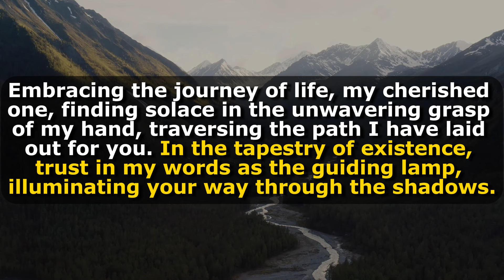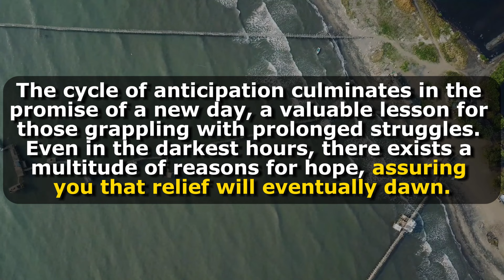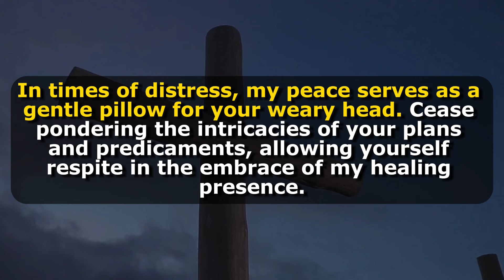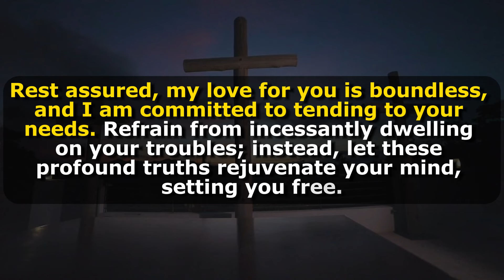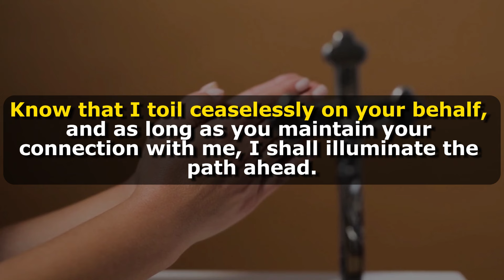🔴 Jesus: I Am In Your Room Right Now! Don't Skip Me! | DMFY-604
🔴 Jesus: I Am In Your Room Right Now| DMFY-604

Video Includes All These Searches👇
1.  God Message for you today
2. God's Message for me
3. God jesus message
4. Urgent Message from god
5. God's Message for you
6. Jesus Message
7. God Message
8. God's Message
9. Message for God
10. God Message today
11. God Blessing Message
12. God thought
13. Message from the universe
14. Universe Message
15. Lord Message
16. God say to me
17. Urgent god Message
18. Law of attraction
19. God helps
20. Jesus christ
21. Faith quotes
22. bible quotes
23. God say